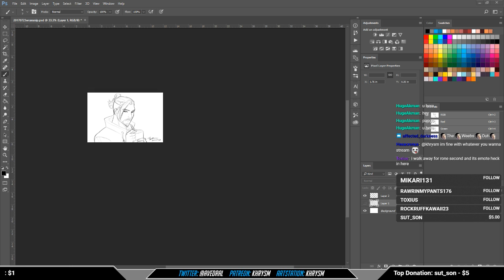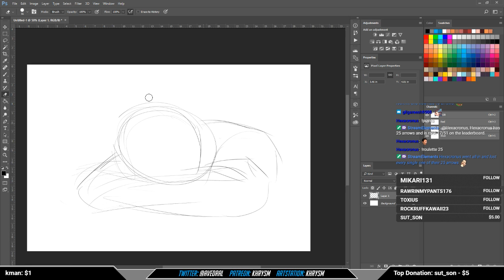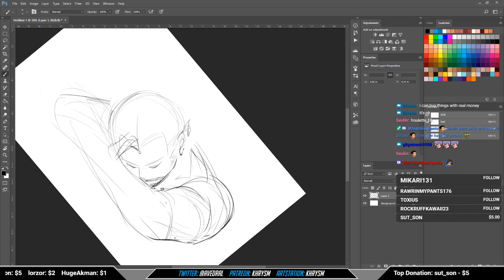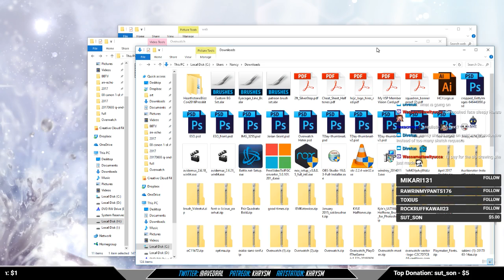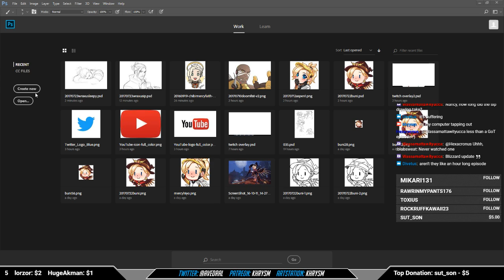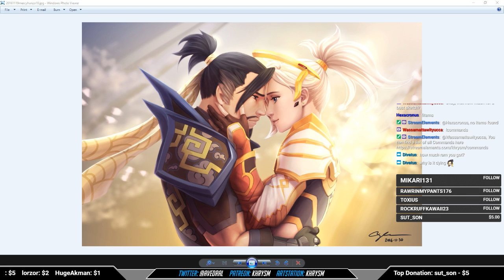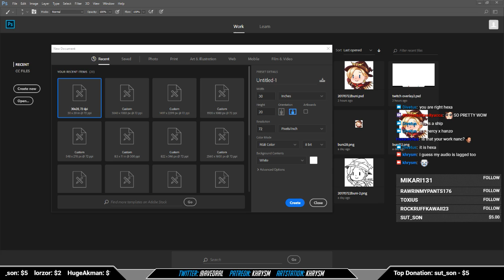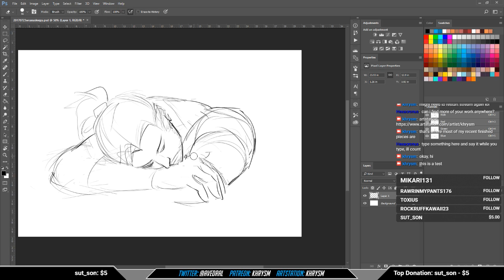Impromtu Test Stream - Part 3 - 2017-07-24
I got peer pressured into this stream.